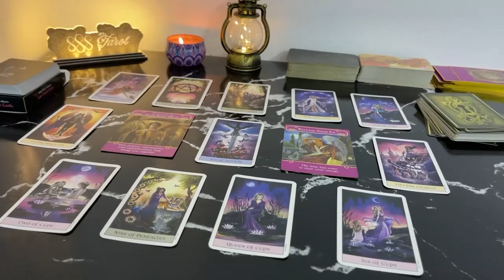CAPRICORN MAY 2024 - THIS IS A HUGE MISUNDERSTANDING! CAPRICORN MAY TAROT LOVE READING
Hello!!!